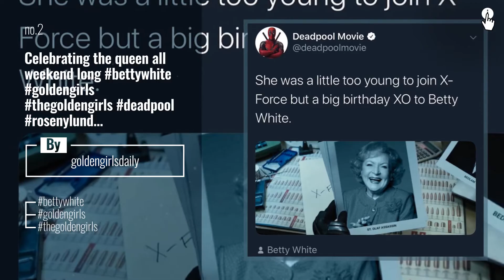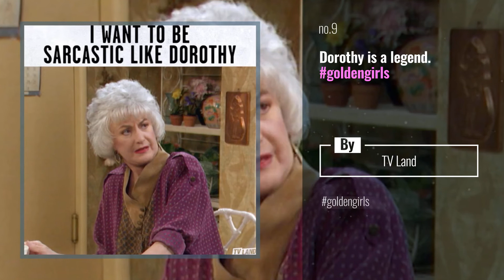Top 10 goldengirls Posts & Updates, Starring: goldengirlsdaily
- Collect Them All!

Also Watch:
Funko 2020: Toy Fair 2020 Funko Reveals | I CANT HANDLE IT!

Funko Insta News: NEW Video: Funko Hollywood - Marvel Check out the Marvel set (section) at Funko Hollywood, featuring

Funko Insta News: What the fork?! Take a trip to The Good Place with your favorite characters including Pop! Michael,

Funko Insta News: They’ve got big (real) hair and even bigger personalities! Show us how you style your Pop! Trolls